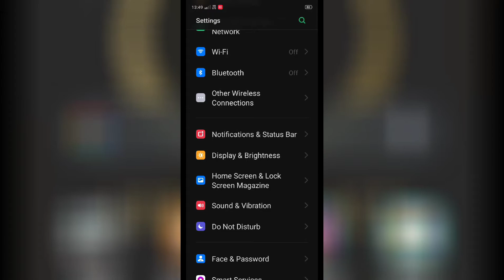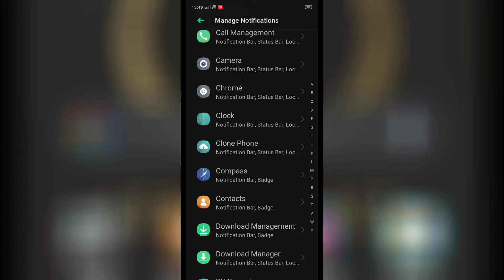Moto G 5G , ( Motorola ) notification setting notification not working problem solve